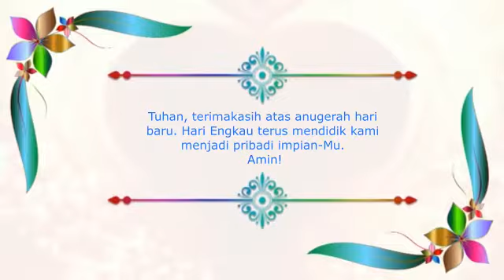RENUNGAN HARIAN ✝ "Orang Buangan", bersama RD. Polycarpus Sola. Kamis, 25 Juni 2020.